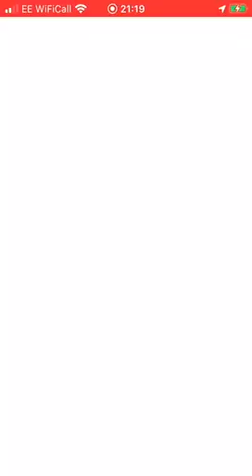Regionals - Round 4 - Game 1